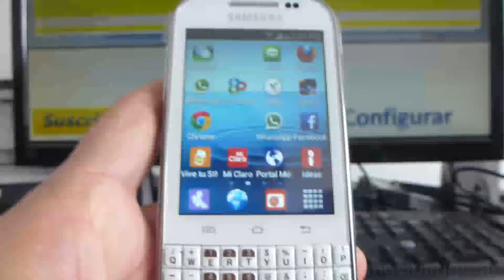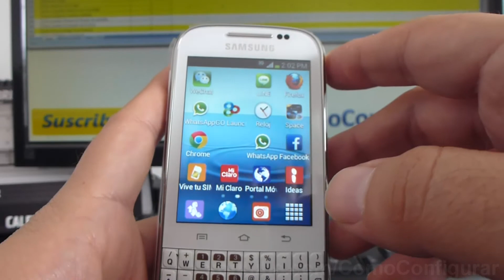como desactivar el gps del samsung Galaxy chat B5330 español Full HD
B5330 Cómo apagar el GPS de tu samsung Galaxy chat español YouTube